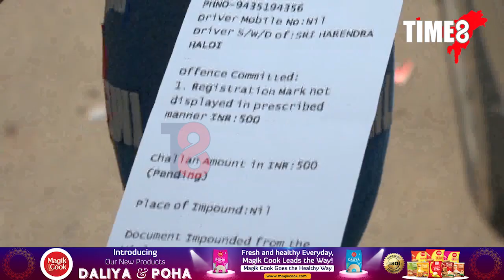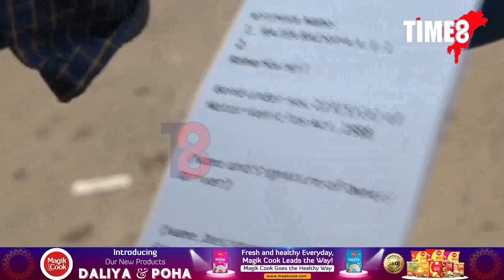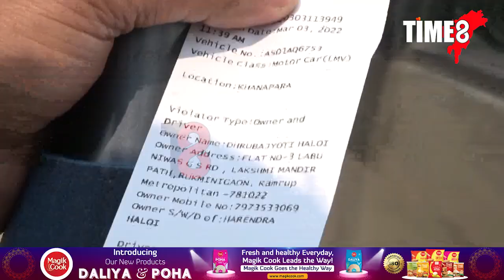ৰাজপথলৈ বাহন উলিয়াই নিওতে সাৱধান হওঁক।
ৰাজপথলৈ বাহন উলিয়াই নিওতে সাৱধান হওঁক। যিকোনো মূহুৰ্ততে হ'ব পাৰে ৫০০ ৰ পৰা ৫০০০ টকা পৰ্যন্ত বৃহৎ জৰিমণা।